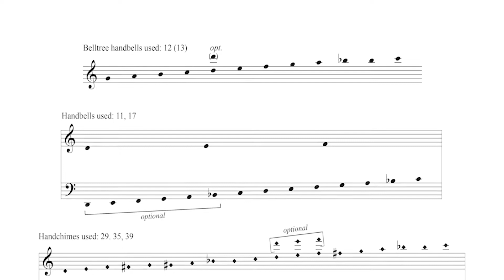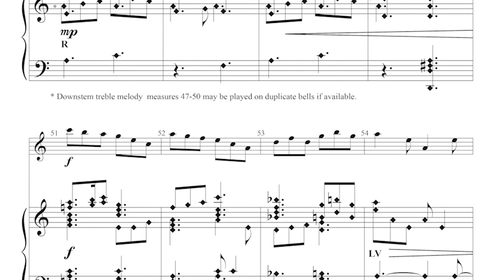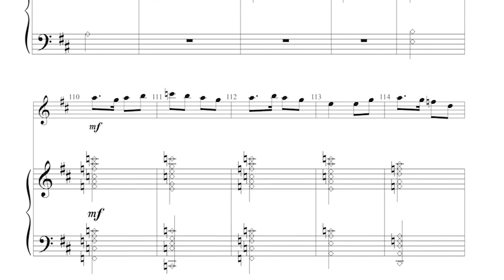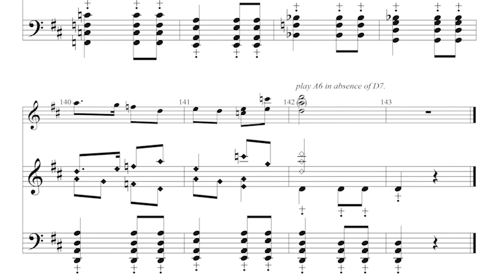Air and Hornpipe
by Sondra K. Tucker

This spirited piece for bell tree and handbell choir does not require any duplicate bells; in fact, much of the handbell choir part is played on chimes. A winner of the 2021 Into the Forest Bell Tree Composition Contest, "Air and Hornpipe" is perfect for a level 2 to 3 choir and a bell tree ringer with basic bell tree experience desiring a bit of a challenge.

for more handbell music and handbell supplies.